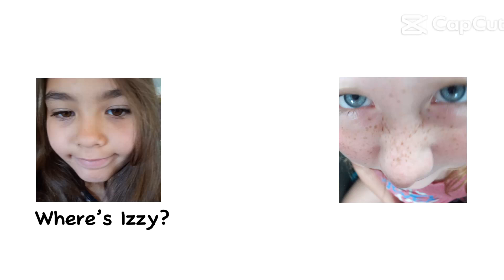September 30, 2023